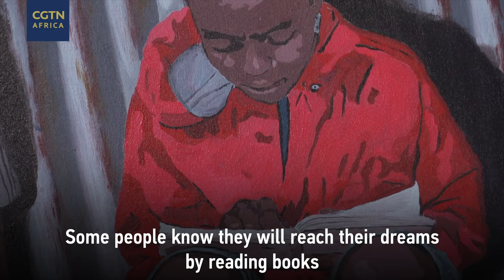Benson Gicharu: From the Olympic Games to paint on the canvas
Two time Olympian boxer Benson Gicharu hung his gloves in 2018, but only to pick up a brush and connect with a long lost talent; painting. Since he began, he has been featured in several art events in the Kenyan capital Nairobi. CGTN's Mohammed Abubakar shares his story